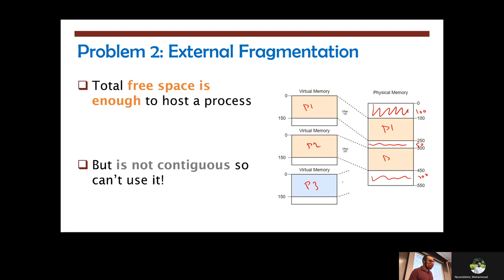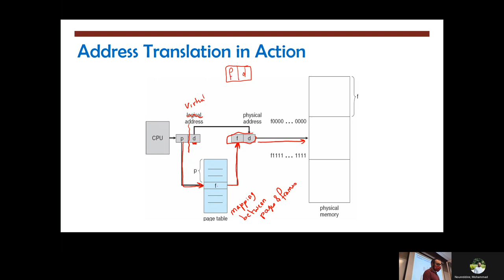Session 31: Segmentation and Paging